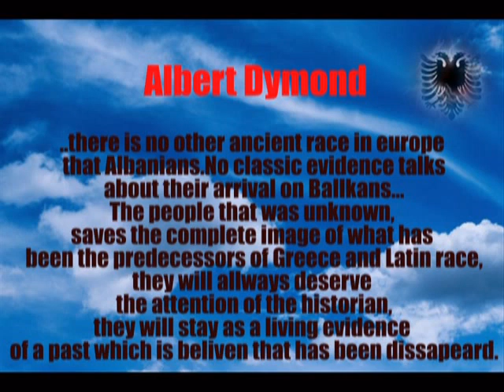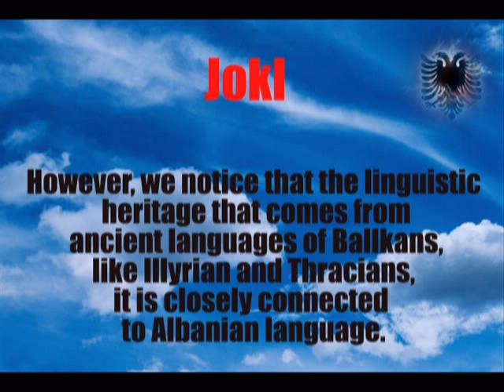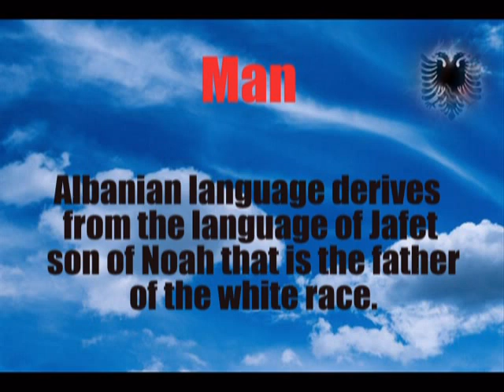Historians about Albanian history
What doese some of the most important historians say about Albanian history and language.